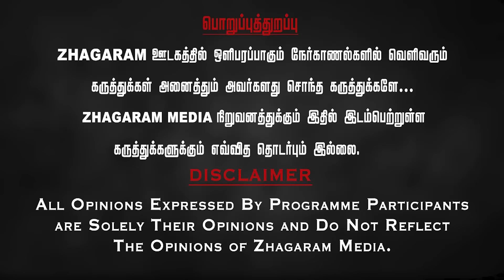Seeman or Vijay Danger ? Ntk Votes Divided ? Youngster Votes Change ! Ayyanathan Exclusive